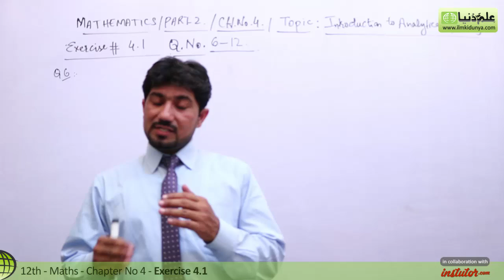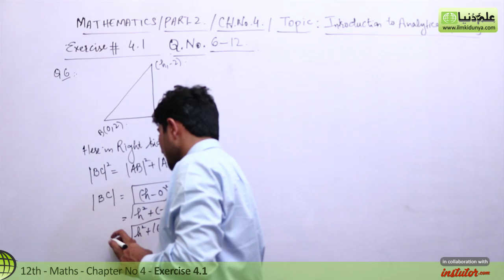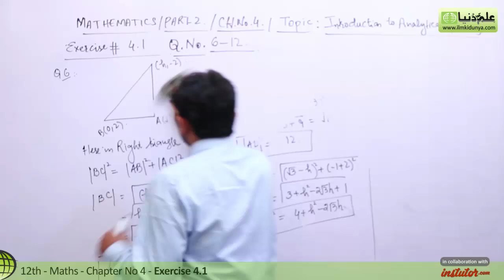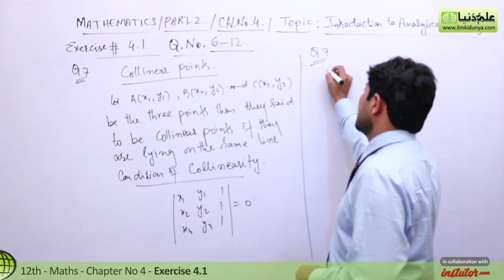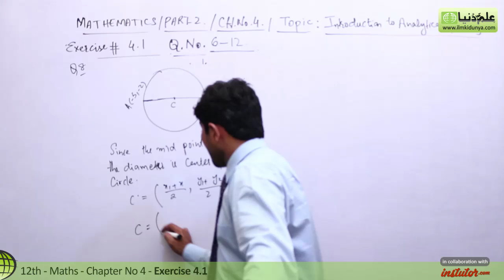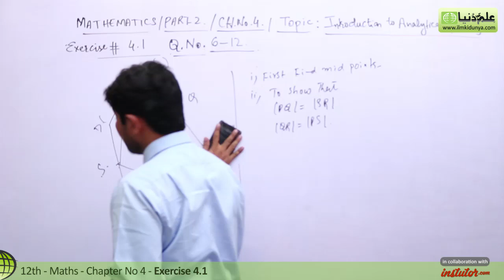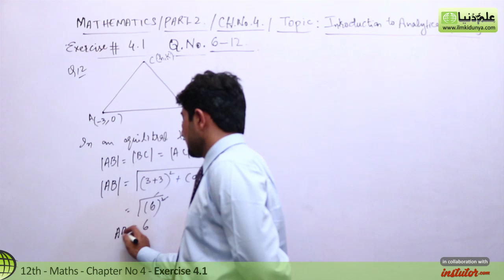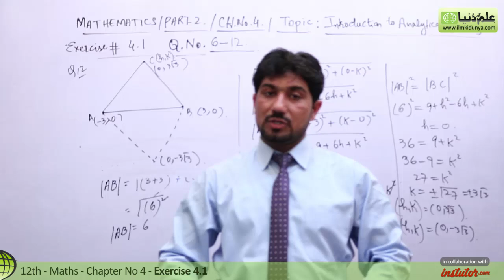FSc Math Part 2 Chapter 4 - 12th Class Math Chapter 4 Exercise 4.1 Q 6 to 12-2nd Year Math Chapter 4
In this online lecture, Muhammad Naveed Jaffar explains FSC part 2 Mathematics Chapter 4 Introduction to Analytic Geometry. The topic being discussed is Topic Exercise 4.1 Question no 6 to 12.